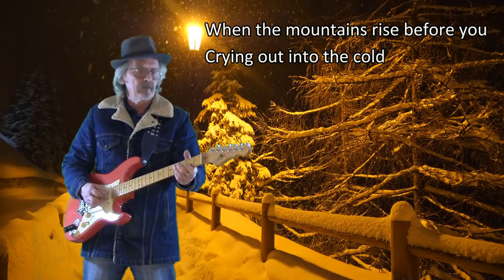You'll See the Snow (Guitar instrumental)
My instrumental version of "You'll See the Snow", which is a track from the Gregorian Holy Chants album 2017.
Considering the recent UK weather, perhaps a fitting title!
A SPECIAL THANK YOU TO JOHN STALLARD AT CubbyHoleStudio FOR CREATING THE SUPERB BACKING TRACK!